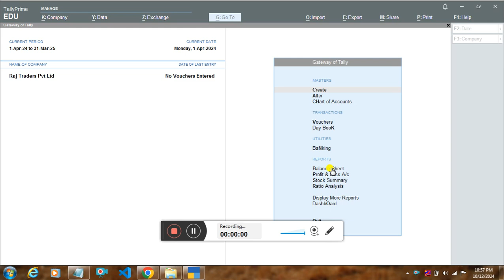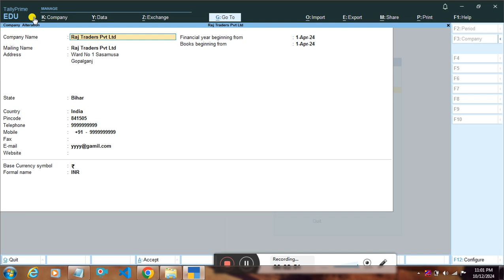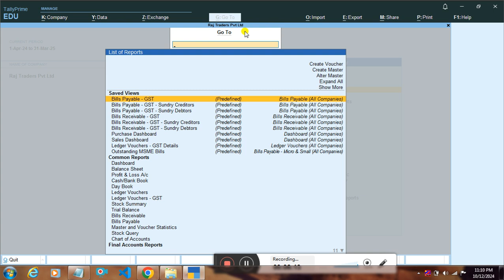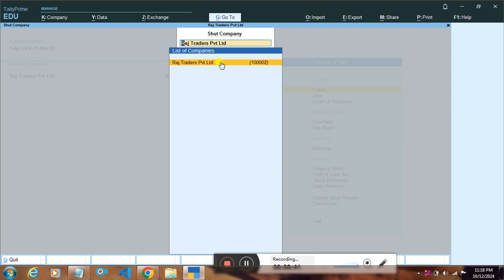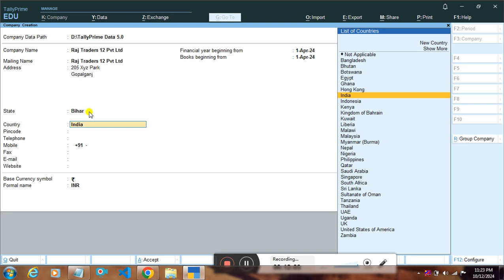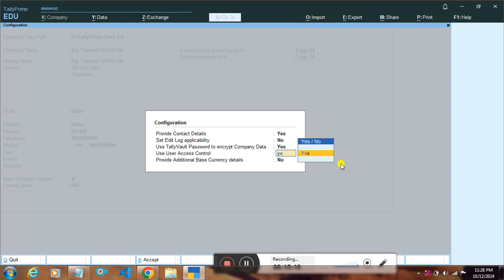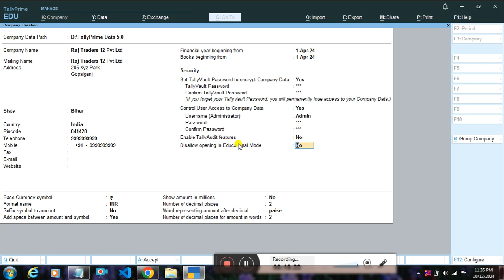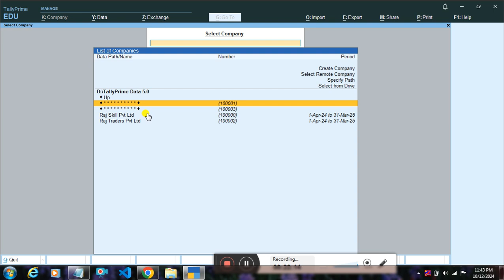How To Create Secure Company in Tally Prime